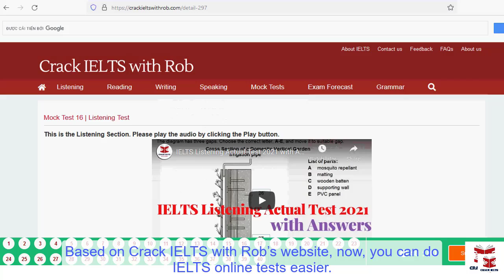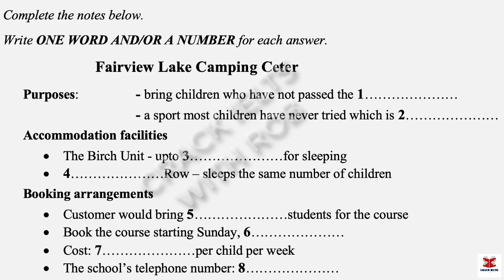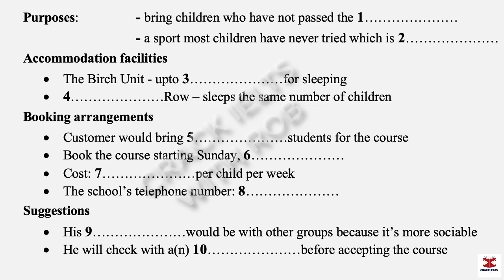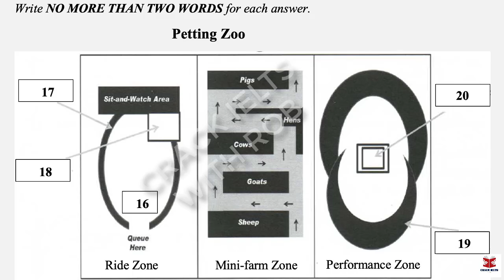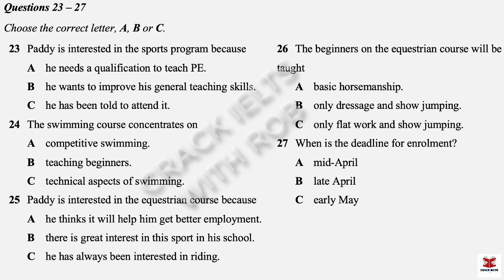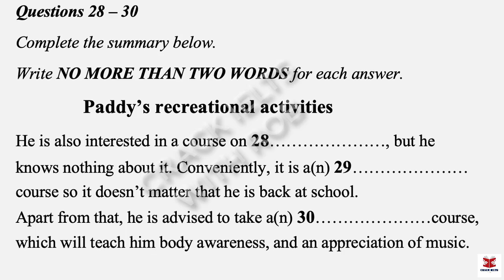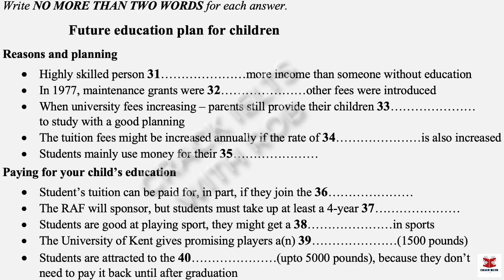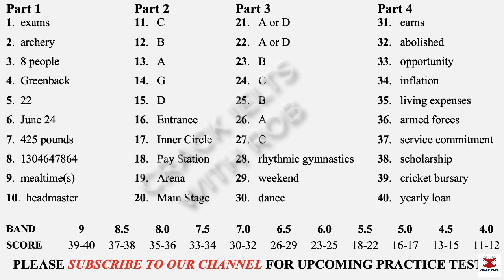IELTS Listening Actual Test 2022 with Answers | 29.12.2022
👉This Listening Test contains four Parts:
Part 1: A conversation between a woman and a man about notes on Fairview lake camping center
Part 2: A talk given by a speaker providing information about Petting Zoo
Part 3: A conversation between a university officer and two students about Paddy's recreational activities
Part 4: A lecture given by a lecturer, providing information about future education plan for children